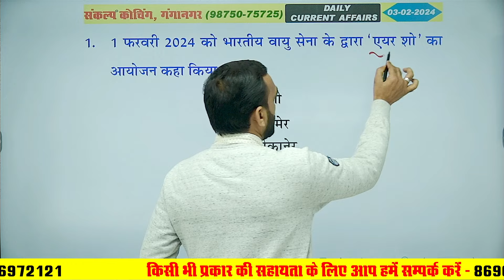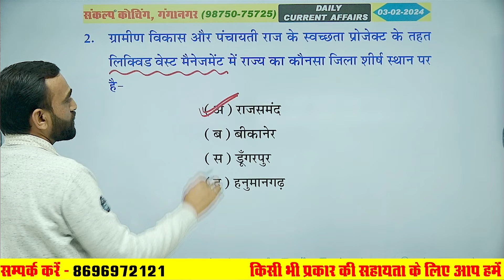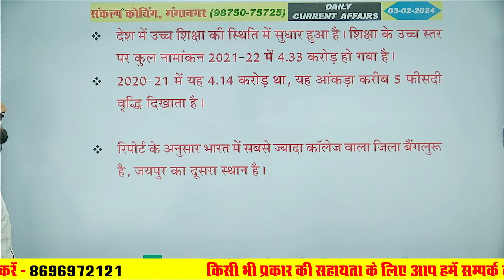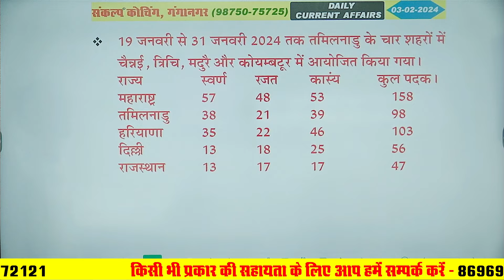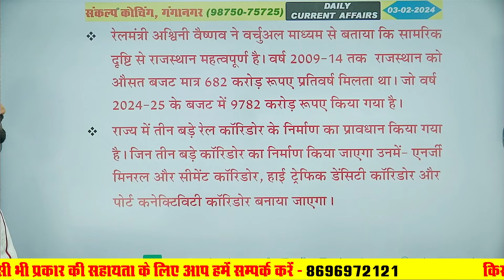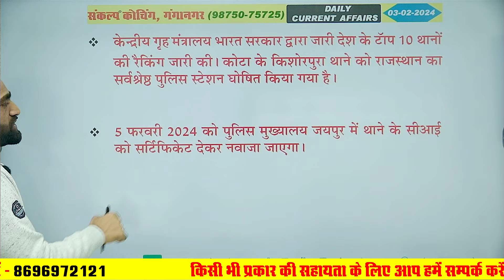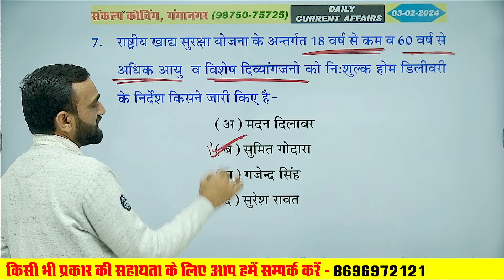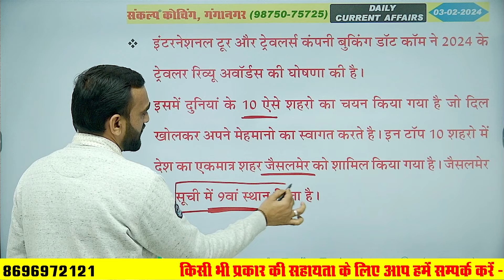03 February 2024 Current Affairs | Rajasthan Current Affairs Today #177 | Bahadur Sir | Sankalp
03 February 2024 Current Affairs | Rajasthan Current Affairs Today #177 | Bahadur Sir | Sankalp